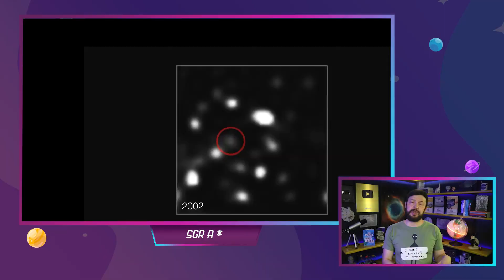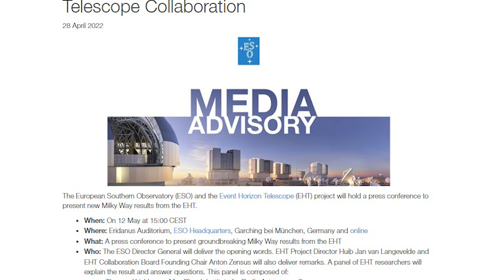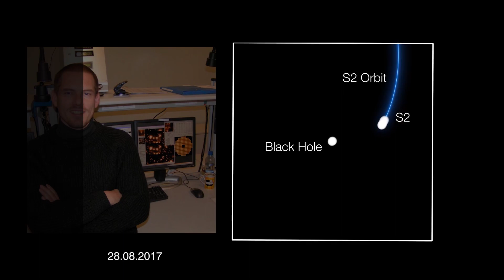PRÓXIMA SEMANA PROMETE!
PRÓXIMA SEMANA PROMETE! Na notícia de hoje, astrônomos estão prestes a fazer um anúncio maciço sobre algo na Via Láctea
Dentro de duas semanas, o Observatório Europeu do Sul (ESO) vai apresentar ao mundo novas
informações sobre a nossa Via Láctea.
Ninguém sabe qual será o anúncio, mas com base no que sabemos de seus esforços recentes, há
motivos para se empolgar – os resultados apresentados são do projeto Event Horizon Telescope
(EHT), responsável por produzir o primeiro imagem de um buraco negro em 2019.
Há anos, o projeto EHT estuda o coração de nossa galáxia, a Via Láctea, que provavelmente abriga
um buraco negro supermassivo conhecido como Sagitário A* .
Seja o que for que eles descobriram, eles estão fazendo um grande alvoroço com isso.